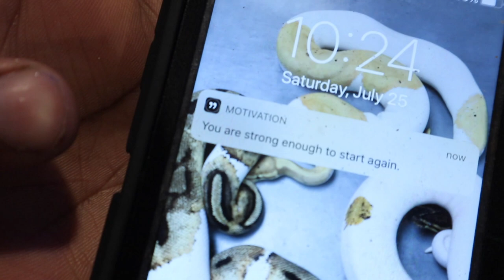VERY SAD!! ALMOST EVERYTHING DIED! The Dark Side To Breeding Snakes!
This video is about a clutch that had unfortunately passed! I wanted to show that breeding snakes isn't always fun. Bad things can happen, but it is how we react to those bad things that determines our success!